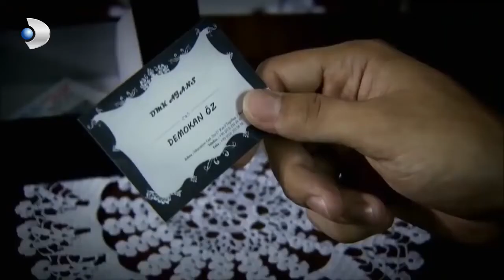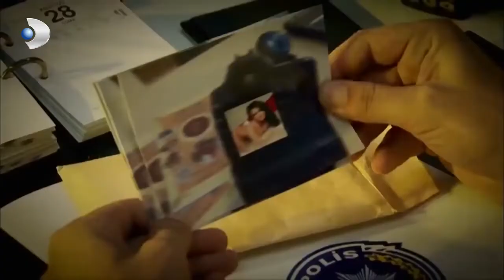Ece'nin İncelemeleri Olayı Aydınlatıyor - Kanıt Özel Klip